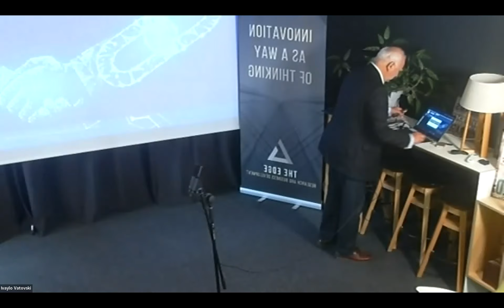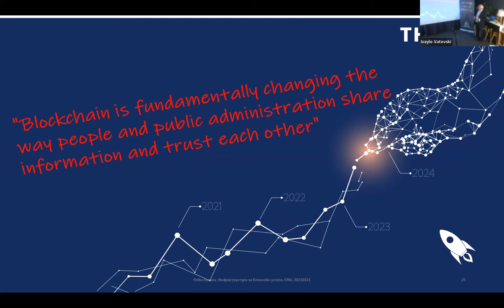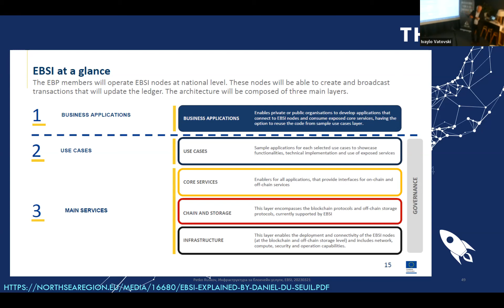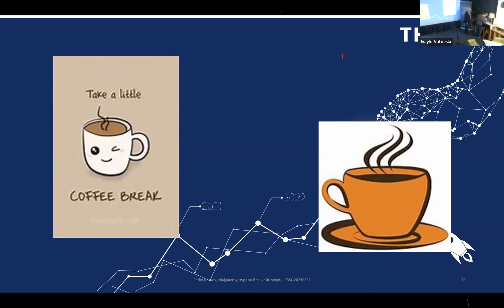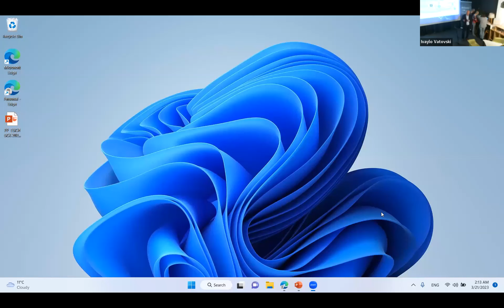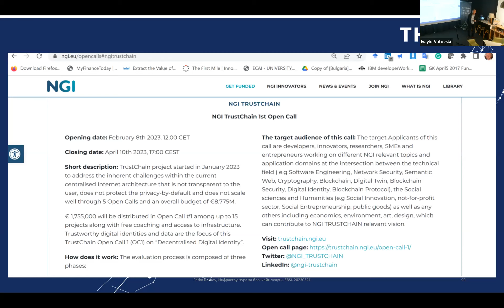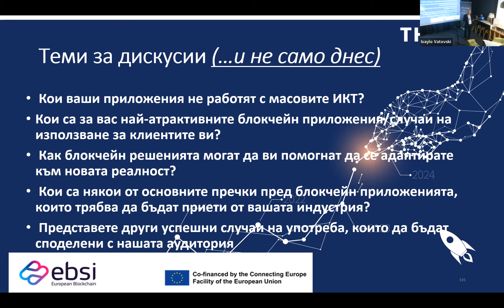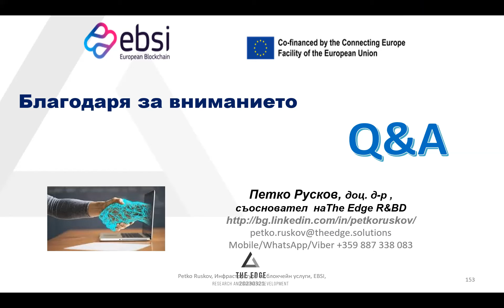Обучение "Европейска инфраструктура за блокчейн услуги, EBSI"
Лектор: доц. д-р Петко Русков, съосновател на The Edge: R&BD
Научете повече за нас на theedge.solutions